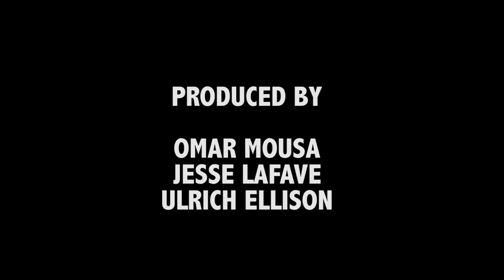Austin Guitar Heaven Episode 11 with Stevie Salas